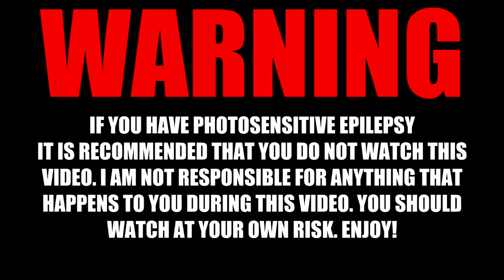Nanomake - Crying Ice | LYRICS!